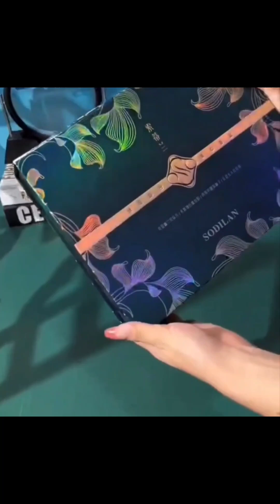Luxurious Cosmetic Collection